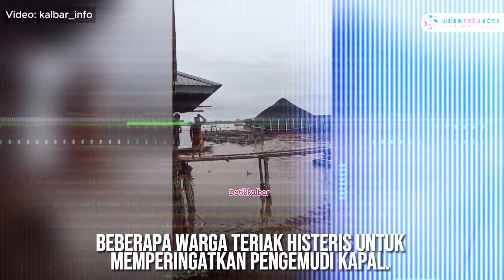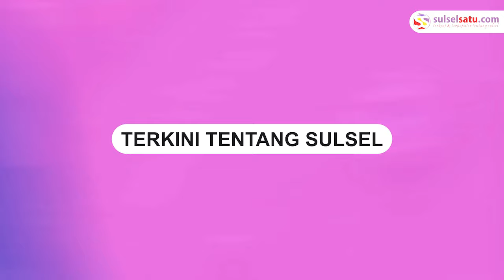Kapal Tongkang Muatan Batu Bara Tabrak Tambak Warga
Kapal tongkang yang membawa muatan batu bara menabrak Tambak warga di Kabupaten Barito Kuala, Kalimantan Selatan, pada hari Selasa (12/12/2023).

Terlihat bahwa kapal tongkang menyerempet tambak milik warga, mengakibatkan sejumlah tambak mengalami kerusakan dan terangkat hingga tidak lagi bersentuhan dengan dasar air.

Beberapa warga teriak histeris untuk memperingatkan pengemudi kapal.

Bahkan, seorang warga terlihat hanya bisa menyaksikan tambak miliknya yang ditabrak tongkang sambil memegang kepala dengan pasrah.
Video terkini dan terbaru..